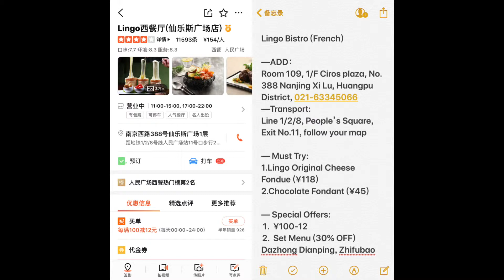Sea-bling Food HACK - BUEGER TEST (2018) Shanghai China Sea-bling/浪花带你吃汉堡-2018上海滩汉堡之旅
Lingo's cheese burger has THE MOST CHEESE in shanghai, so if you are a CRAZY cheeeeeese fan like me, you definitely don’t want to miss Lingo.

Some useful information about lingo bistro will be mentioned. And we also give them in a written form in the end of this video, in case you want to take a screen shot.

The address of lingo bistro is 388 west nanjing rd.
you can take line 1 or line 2, or line 8 to people's square and exit from gate no. 11, then please follow the map.

The MUST TRY me and black recommd include their original cheese fondue and chocolate fondant.

The SPECIAL OFFERS: through both the APP dazhong dianping and zhifubao, you can get two offers. one is 12 off 100, the other is some set menu.

We have ordered the 298 set menu, and picked smoked salmon, caesar salad, original cheese fondue, chef's beef tenderloin, and the chocolate fondant.

Don't try the steak. The last thing I want to mention about lingo.

Any questions about lingo or anything i have mentioned in the vedio, please leave us a message. thanks. See ya~sea-bling
sea-bling world tour
sea-bling 2019 burger tour shanghai China
cheese burger lingo cheese burger has the most cheese in Shanghai cheese fans true love cheese fans must try cheese fans food hack burger test Shanghai 2018

浪花带你吃汉堡-2018上海滩汉堡之旅